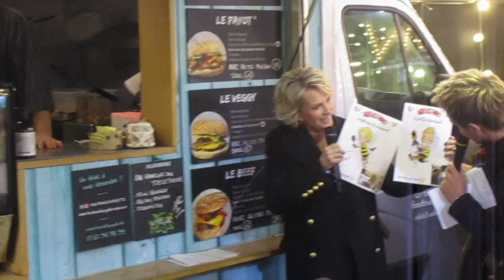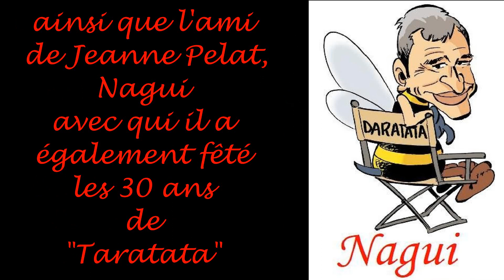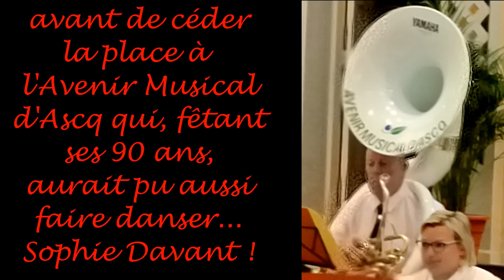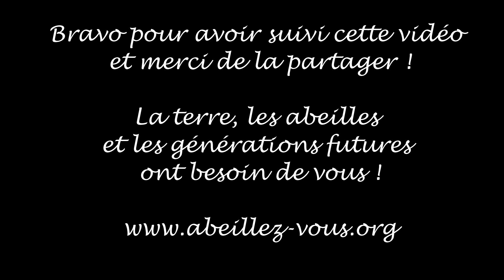Vianney, Téléthon & Wattrelos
Vianney est accueilli par Sophie Davant dans la ruche à l'occasion du Téléthon 2023, en coopération avec  "Abeillez-vous !" depuis 2011 et l'expositon/dédicace à Wattrelos, ville du Nord dirigée par Dominique Baer, voisine de Villeneuve d'Ascq, dirigée par Gérard Caudron.
Avec Zazie, Nagui, Cyril Féraud, Gad Elmaleh et les dessins d'Arthur Poulain et Fred Coicault.